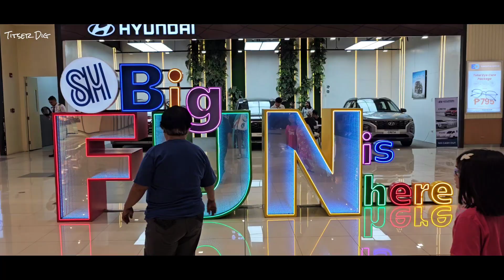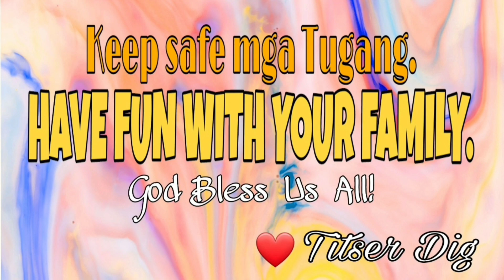SM CITY CALOOCAN | BAGUMBONG NORTH CALOOCAN CITY | MCGIE RESORTS AND COUNTRY CLUB | TITSER DIG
Yehey! Nakapaglibot ng kaunti sa bagong bukas na Mall. Nagbukas itong SM CITY CALOOCAN last May 17, 2024.

Thank you Titas!